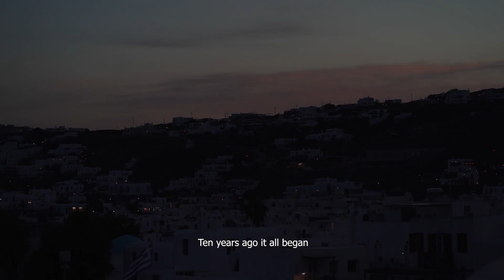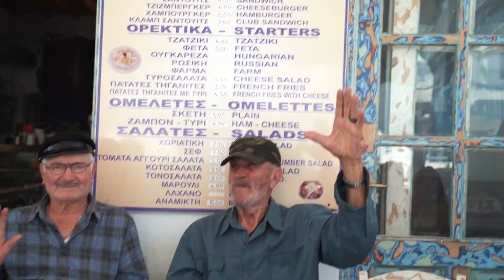XLSIOR MYKONOS - 10 Years Anniversary